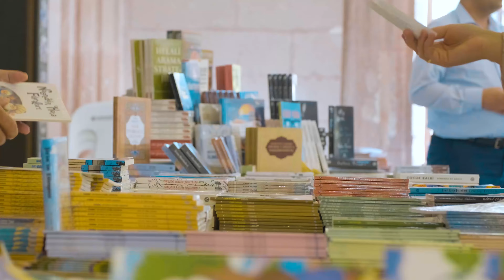ALANYA ULUSLARARASI KİTAP FUARI. ÇAMLICA KİTAP